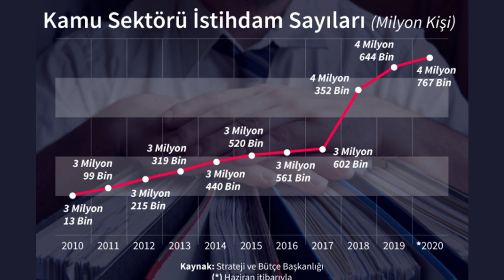"Kamu Personel Rejimi Reform Önerileri" Tanıtım Videosu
Özgürlük Araştırmaları olarak National Endowment for Democracy ve Friedrich Naumann Vakfı Türkiye Ofisi'nin desteğiyle yürüttüğümüz 'Türkiye'de Yapısal Reformlar Projesi' kapsamında reform önerileri sunulacak beş alandan biri olan 'Kamu Personel Rejimi' hakkında hazırladığımız "Kamu Personel Rejimi Reform Önerileri" başlıklı videomuz yakında sizlerle olacak.

Takipte kalın!